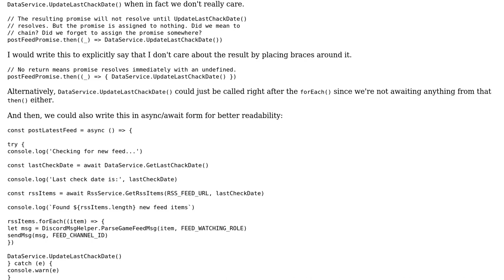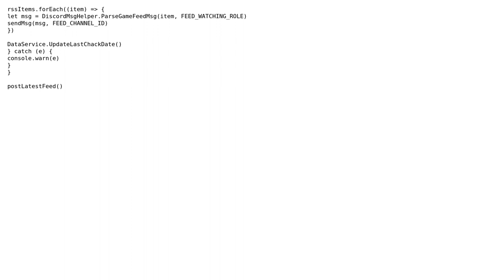Check RSS feed and post to Discord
With thanks & praise to God, and with thanks to the many people who have made this project possible! | Content (except music & images) licensed under CC BY-SA | Music | Images & others | With thanks to user RaVeN user Mast user Joseph and the Stack Exchange Network Trademarks are property of their respective owners. You are responsible for your own actions.